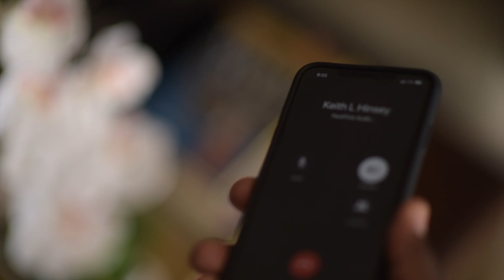Keith Hinsey in "Under Armour" inspired campaign (Vlog Episode 2)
Keith is a huge fan and follower of the Under Armour brand and knowing this I immediately researched the UA brand and what their approach to imagery looked like. I studied the brand for months and KJ and I would watch youtube videos and pin images on Pinterest because this was going to be the direction for him and the Physique Total Fitness brand.

Shooting was great, we ran KJ though a multitude of routines, reps and active poses. Calling on his expertise as a  trainer and using some of his own training equipment to assist us. We even added one of his clients, Kristen to a few frames to show him training an actual client. Look…I could talk about this shoot for hours but I filmed a video to show you guys just how I setup shoots like these.

► Filmed and edited by Scharad Lightbourne
Camera Apple iPhone Xs Max- Final Cut X

Filmed by Jiggy Films